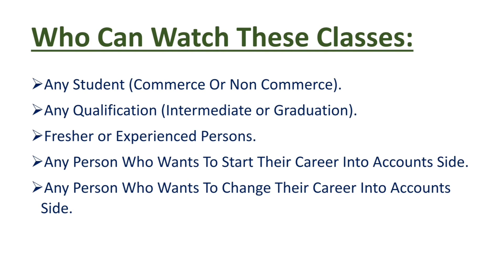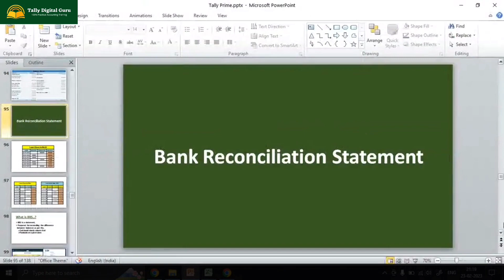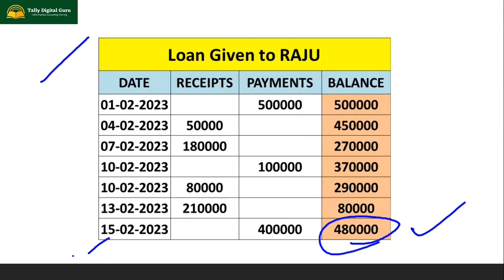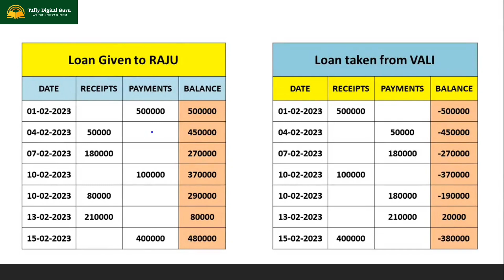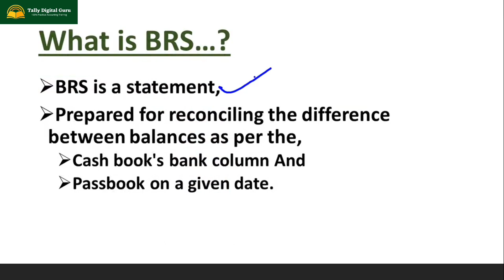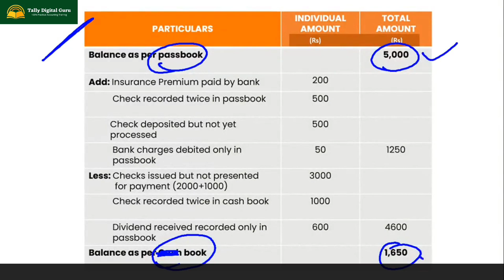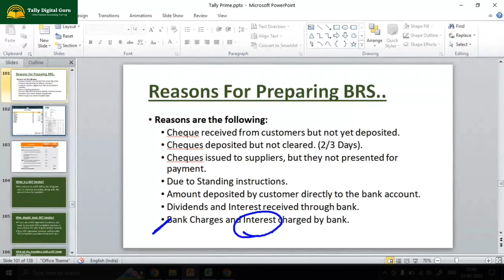Bank Reconciliation Statement (Theory) || Tally Prime Practical Accounting Course తెలుగులో...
ఇది మన "Tally Prime Practical Accounting Course" లోని Recorded Class అండి.

🧑‍💻👩‍💻Welcome to Tally Digital Guru Community.

👨‍🏫I am Mastan Vali Dudekula.

👨‍💻I am "Tally Prime Accounting Software - Online Trainer in Practical Way.

🎯✅️I am on the mission to help Telugu Students & Freshers, Who want to enter into Accounting Career.